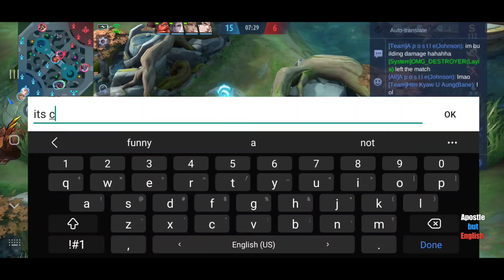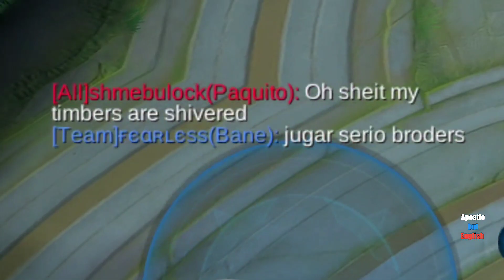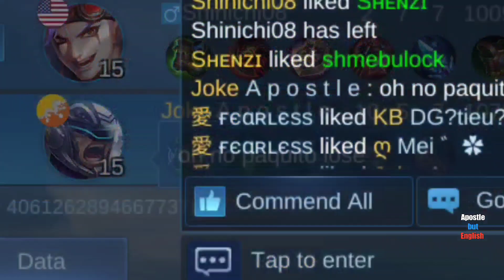Johnson offlaner 1 v 2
info⭐
ID: 15579099 SERVER: 5004

I'm just a normal user...

Follow MLBB TOP CREATION on tiktok @mlbbtopcreation